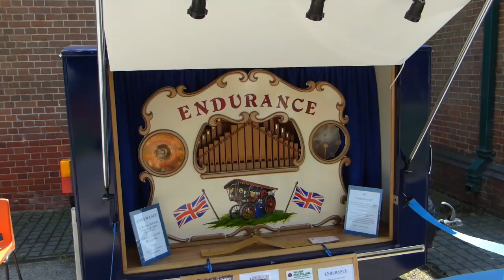Twyford Waterworks Open Day - Sunday 5th June 2016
Open Day at Twyford Waterworks, Hazeley Road, Twyford, Hampshire SO21 1QA on Sunday 5th June 2016.